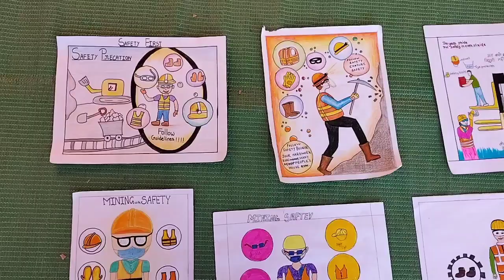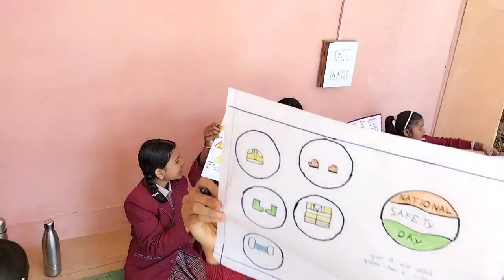Poster making competition//safety week of Hindustan Copper Limited Malanjkhand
thanks :
 Hindustan copper limited malanjkhand
 dav hcl public school malanjkhand
principal: Mr. R.P.Mishra Sir

art & craft master: Mr. Kamlesh Sinha Sir

Drawing Students

art by student's Safety week of hindustan copper limited malanjkhand